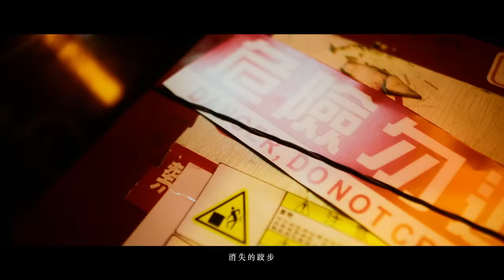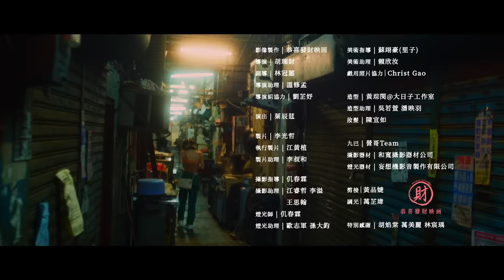草屯囝仔 Caotun Boyz - 想你的形影 When I Miss you (Official Music Video)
和貓一起望著窗外，只是想寫一首送給你的歌！
由吉董擔任單曲製作人，董事長樂團編曲，唱出草屯囝仔的搖滾情歌！

2018年草屯囝仔改編董事長樂團經典作品《愛我你會死》，推出後獲得廣大好評；睽違三年再次連線，單曲邀請「吉董」擔任製作人，並由「董事長樂團」進行編曲，音樂影像也特別請《愛我你會死 2018》的導演「胡瑞財」執導，加入許多經典電影畫面元素，一起完成屬於草屯囝仔的搖滾情歌！

《想你的形影》大聲唱出內心的思念！
如果不是這個港口，寧願孤單活著也不願靠岸！

在2021年發行《愈愛愈殘忍》後再度挑戰情歌主題，歌詞以無法靠岸的船隻具象化想念的心情，描寫了孤單等待、內心掙扎的憤怒與無奈。草屯囝仔在兩場Legacy售票演唱會後，便開始計畫Live Band的演出形式，將過往的作品改以樂團編制，在現場演出上更具張力！在2021年參加「搖滾台中」作為首發演出後，陸續收到相關演出邀約，也將更多歌曲陸續改編，更有幸在今年參加指標性的音樂祭——「大港開唱」；這首搖滾曲風的《想你的形影》也是在決定樂團演出形式後所創作的，期望未來能在更多音樂祭現場與歌迷碰面，一起大聲唱歌！

‧ Song Credit

詞 Lyricist | 陳樞育、李明倉
曲 Composer | 陳樞育、李明倉

製作人 Producer | 吳永吉
編曲 Arranger | 董事長樂團
吉他 Guitar | 郭人豪
貝斯 Bass | 郭人豪
鼓 Drum | 林俊民
和聲 Backing Vocals | 于培武、吳永吉
錄音師 Recording Engineer | 葉斯偉 Yeh Szu-Wei
後製剪輯 Editing | 葉斯偉 Yeh Szu-Wei
錄音室 Recording Studio | 這虎錄音室 The Hu Studio
混音師Mixing Engineer | Andy Baker
母帶後期 Mastering Engineer｜Wayson Hsu @奇洱文創
藝人經紀 Artist Management | 劉冠汶、姚緁紘

我猶原望著窗外
和貓做伴聽著歌
想你的形影
我只是想欲寫著一條
送予你的歌

毋知影最後閣會發生啥物款的故事
嘛毋知這條路閣會當繼續堅持偌久
我抑袂認輸 甘閣會赴
微微的小雨淋著我膨疱的傷痕

是欲愛我按怎放袂記 你離開的彼一暝
到底是欲愛我按怎才會當慣習 踮這無你的城市
這想你的滋味 是走去佗位覕

我猶原望著窗外
和貓做伴聽著歌
想你的形影
送予你的歌
我知影思念會驚
我嘛感覺刺痛著我
無法度靠岸的船隻
我甘願孤孤單單這世人
無依無倚

若知影最後只賰孤單充滿我的所有
曾經的一切最後 只賰我來舞
你甘會知 這無你的世界
看著你的相片 懷念你的可愛

攏無拍一聲招呼 消失的跤步 你的良心放咧佗
太濟毋甘憤怒 我的目屎直直落 你離開的彼一路
落著雨 留著你的薰支閣咧著

我猶原望著窗外
和貓做伴聽著歌
想你的形影
送予你的歌
我知影思念會驚
無依無倚

你是走去佗位去
是欲走去佗位去
你知影我的記憶
全部攏是你
我抑袂清醒 攏是因為你

我猶原望著窗外
和貓做伴聽著歌
想你的形影
送予你的歌
我知影思念會驚
無依無倚

‧ MV Credit

影像製作 | 恭喜發財映画
導演 | 胡瑞財
副導 | 林冠蕙
導演助理 | 溫修孟
導演組協力 | 劉芷妤

演出 | 葉辰莛

製片 | 李光哲
執行製片 | 江黃植
製片助理 | 李叔和

攝影指導 | 仉春霖
攝影助理 | 江睿哲、李溢、王思翰

燈光師 | 仉春霖
燈光助理 | 歐志軍、孫大鈞

美術指導 | 蘇翊豪（里子）
美術助理 | 賴欣汝
戲用照片協力 | Christ Gao

造型 | 黃琮閔@大日子工作室
造型助理 | 吳若萱、潘映羽
妝髮 | 陳宣如

九巴 | 營哥Team
攝影器材 | 和寬攝影器材公司
燈光器材 | 妄想機影音製作有限公司

剪接 | 黃品婕
調光 | 萬芷瑋

特別感謝 | 胡焰棠、萬美麗、林宸瑀